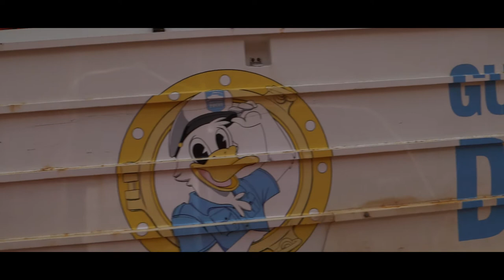vlog s2e29 distractions?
We all get distracted at times and well...

Oh sorry I guess this is the vlog today.

Also go check out CRFTSHO and their shenanigans, tips, tricks and beer choices!

Referal link for 2 months of free music!